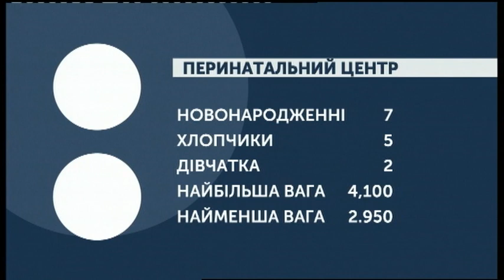01.10.2019. Новини. 08:00